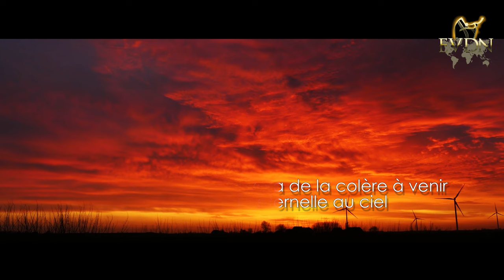L'Arche de Noé mesurait 150m de long !